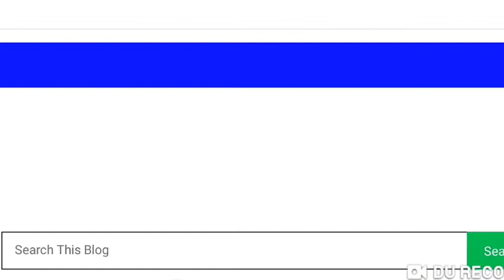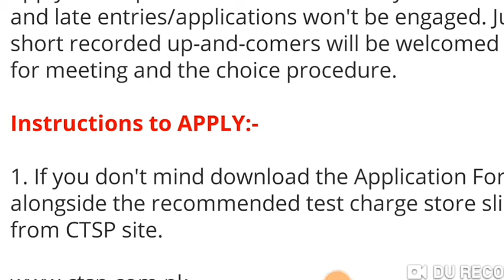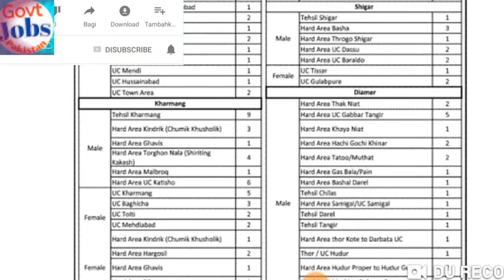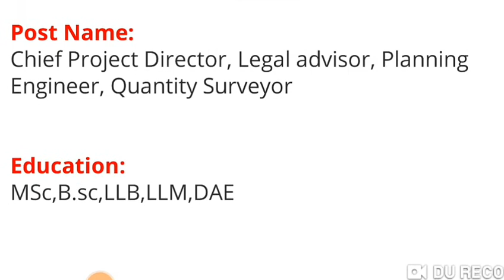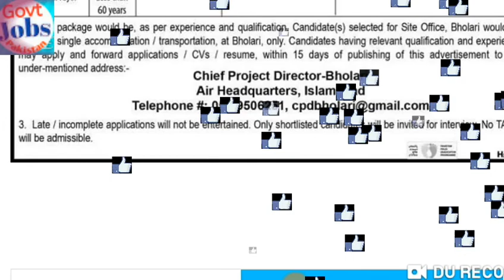Teaching Jobs 2020/and/Pakistan air force Jobs for Male and Female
Education Department Elementary School Teacher (EST) Jobs Education F.A,F.sc || Male & Female Jobs

Pakistan air force Jobs for Male and Female

agr ap sy Apply nh hoti to kise qareb wali Shop py Ja k Apply krwayn,

Website py jany ki Link,